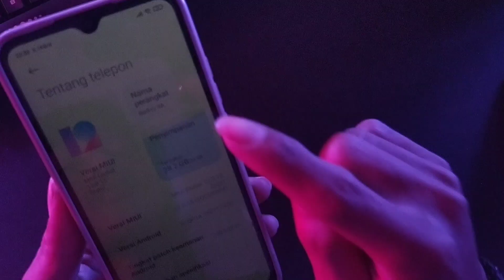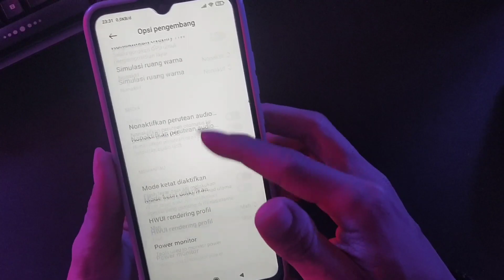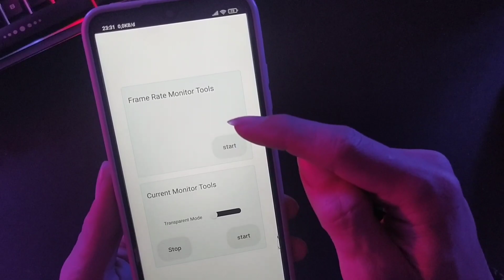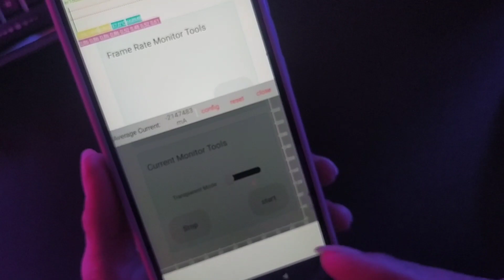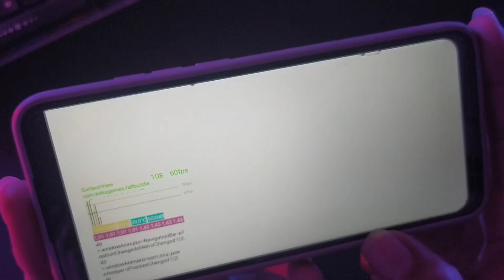CARA AKTIFKAN FPS DI HP REDMI 9A MIUI 12.0.15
Guyss...
Video kali ini akan membahas mengenai cara aktfikan fps di hp redmi 9a miui 12.0.15.

Mengaktifkan fps ini dapat lebih jelas untuk mengetahui grafik seberapa banyak arus yang masuk dan arus yang keluar pada device android, terutam dpaat mengetahui detail pada fps dalam mode gaming.